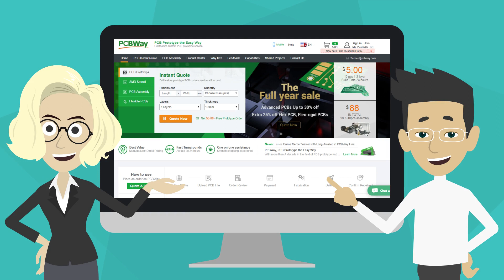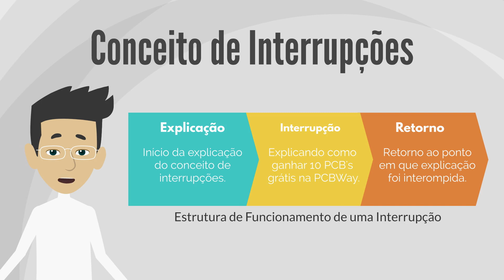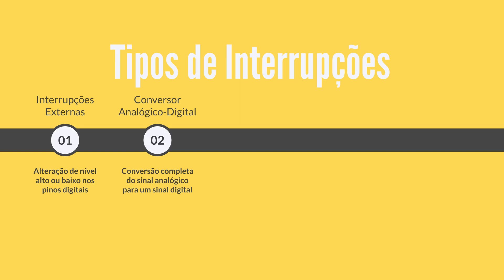O que são as Interrupções do Microcontrolador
Se você deseja prototipar suas placas de circuito impresso com ótima qualidade de produção a nível industrial, crie sua conta na PCBWay e ganhe 10 unidades grátis

Além de te oferecer 10 placas de circuito impresso grátis, a PCBWay oferece um sistema que você ganha pontos para trocar por ítens a cada compra. Você pode conferir no link e saber a pontuação para cada ítem

E pra melhorar sua experiência de produção da sua placa, a PCBWay te oferece um sistema de visualização online da sua placa por meio do seu visualizador de arquivos Gerber. Confira

Quer automatizar o seu projeto com sistema de reconhecimento de voz com arduino ? Conheça o sistema Jarvis do Homem de Ferro para o Arduino

Todos os materiais e dispositivos utilizados, são obtidos através da Loja UsinaInfo